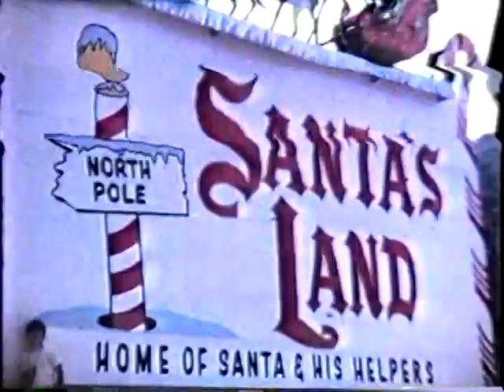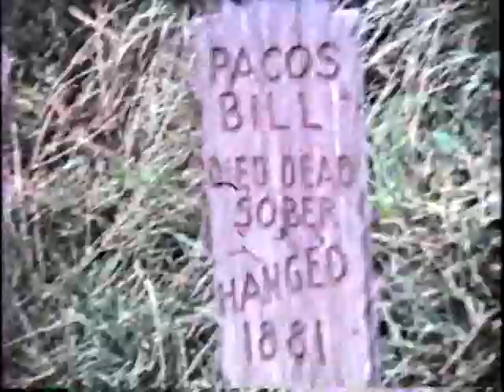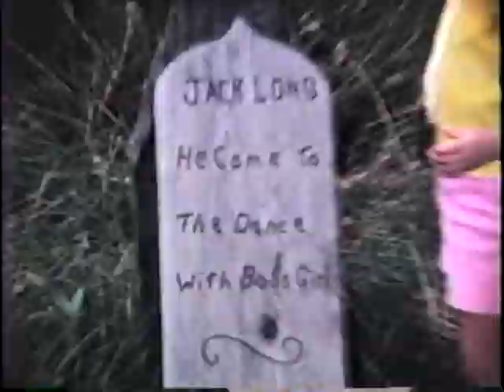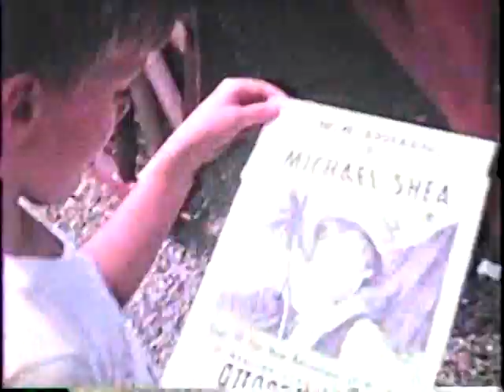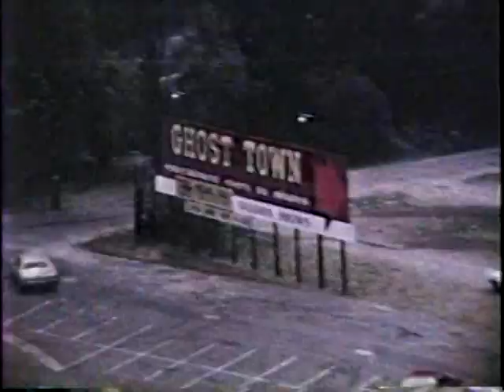Santa's Land- Ghost Town in the Sky- Summer 1969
Super 8 footage of a family trip to Boone in August. Sorry for the low audio. I think I stumbled across the  autographed poster of Michael Shea seen in the video in a box when I was sorting old items recently.